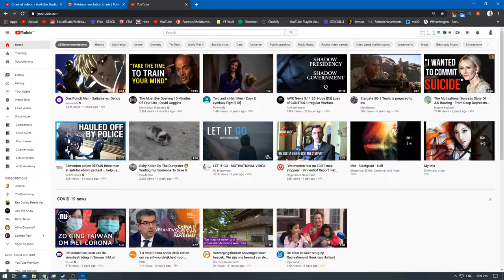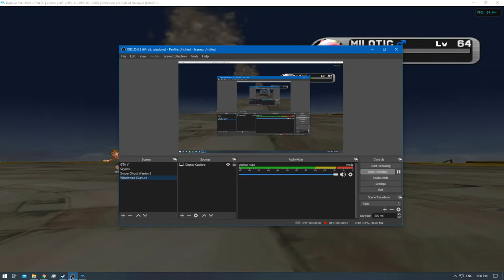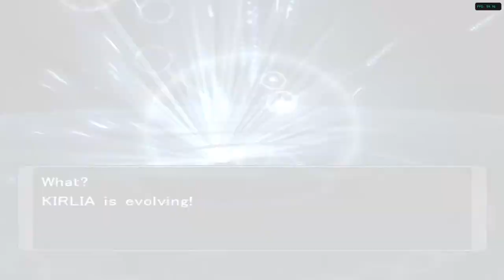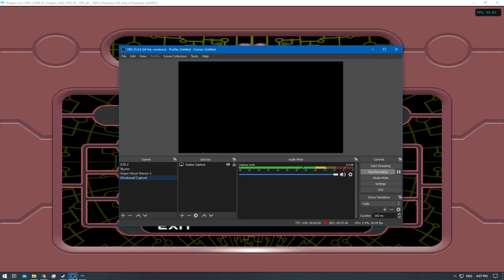[1/1] Pokemon XD: Gale of Darkness - Episode 75 [NC]